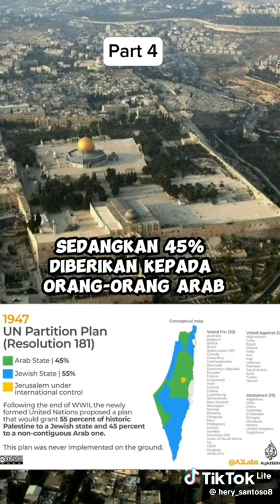Sejarah Baitul Maqdis Palestina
Video dari Tovok Baret